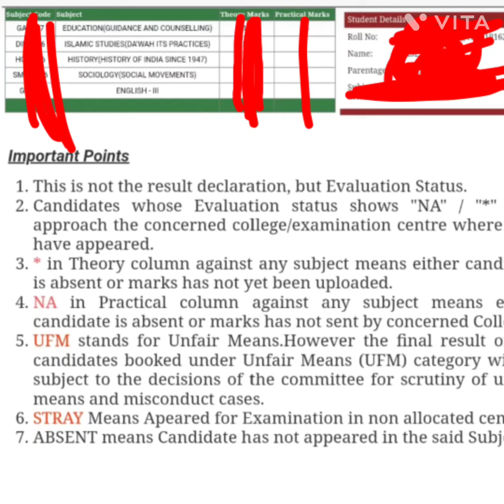5th Semester || Evaluation Status||✓Kashmir University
5th Semester Evaluation Status|| Kashmir University5th semester evaluation status
kashmir university resultskashmir university updatesEvaluation status 5th semester